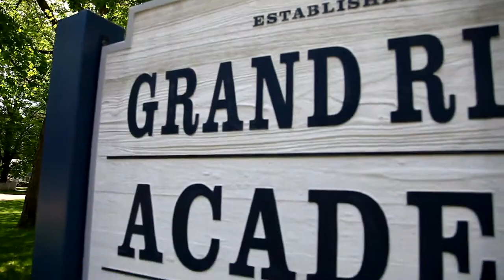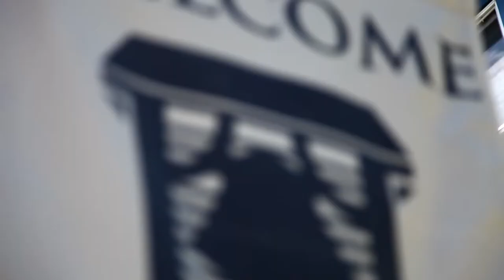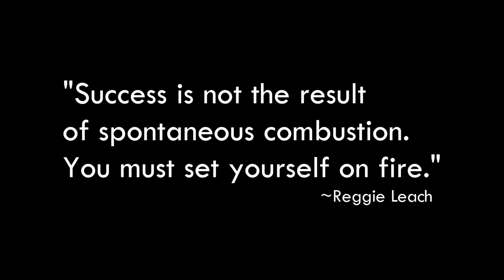Grand River Academy Class of 2013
Grand River Academy students, faculty and staff give their thoughts on the graduating class of 2013.